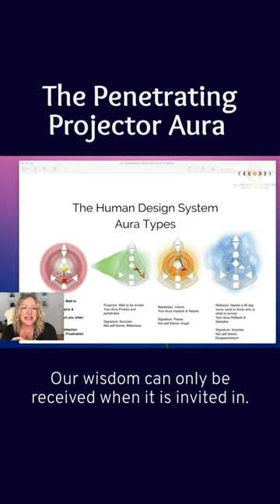The Penetrating Projector Aura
Human design Projectors use your unique aura to scale your business with ease and without burning out!

Do You Want to Learn How to Attract More Soulmate Clients to Your
Online Business Without 'The Hustle'?

Discover 7 Significant Steps to be More Visible And Self-Expressed so You're Seen & Known as The Expert You Truly Are